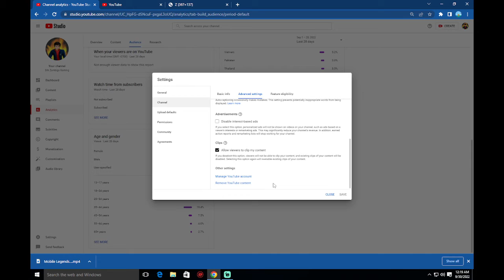I NEED SUPPORT